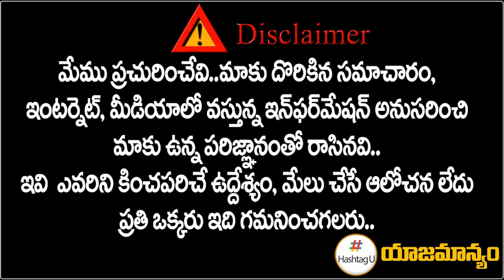BJP Leader Babu Mohan Interview | Andole TRS MLA Kranthi KIran | Hashtag U